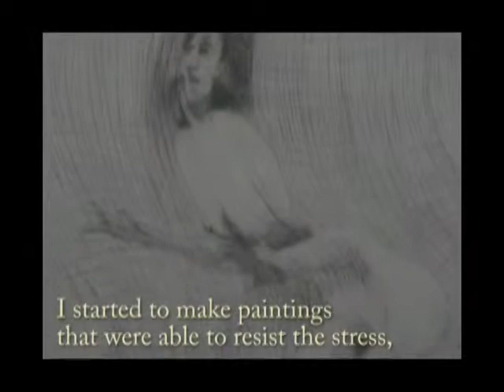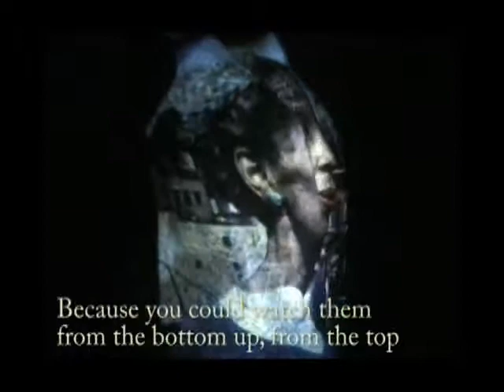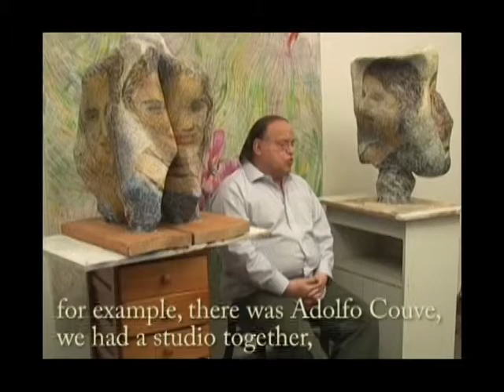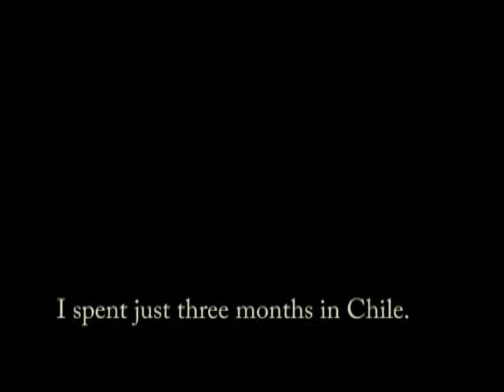Reflexiones Espacio, color y tiempo ENG SUB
Documentary short film about the Painter and Writer Juan Gomez Quiroz
Pink Poporo Productions
Directed by Liliana Andrea Mejía